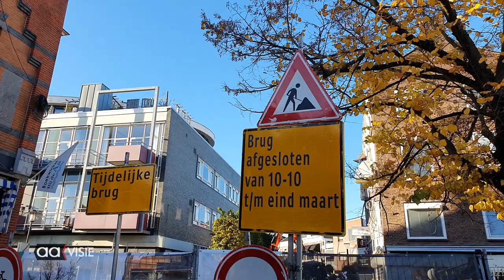Brug over de Aa ligt eruit in Grotestraat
In de binnenstad ligt de brug over de Aa er uit voor werkzaamheden. Voetgangers kunnen nog wel doorlopen in de Grotestraat ter hoogte van de boekhandel.

Het is een complexe aanpak van een brug met veel leidingen die verlegd moeten worden. De werkzaamheden gaan naar verwachting tot maart 2023 duren.